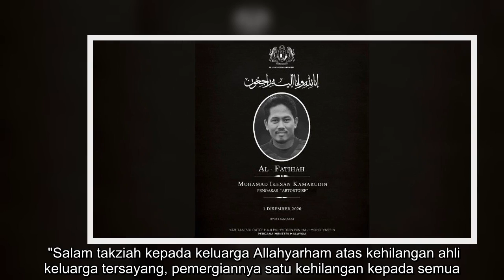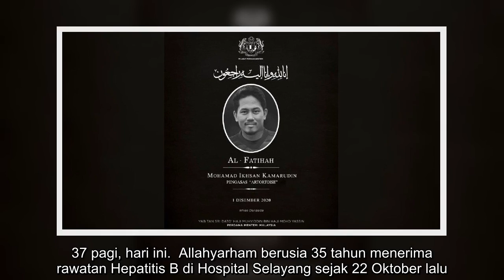'Pemergian kartunis Ikhsan amat dirasai' - PM